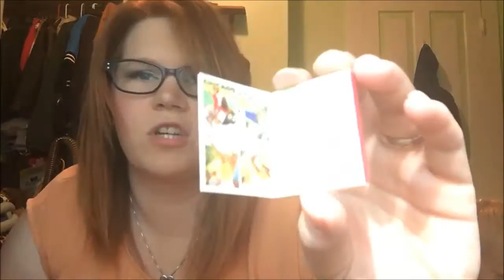IPSY August 2017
I open my IPSY bag for August 2017! I kinda like everything in it this month!